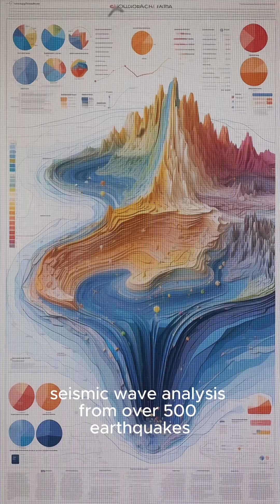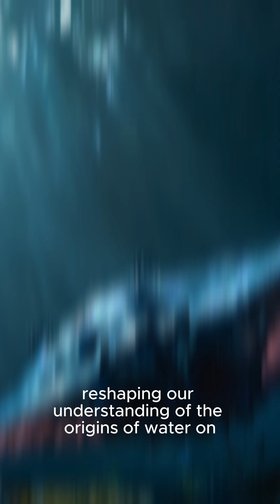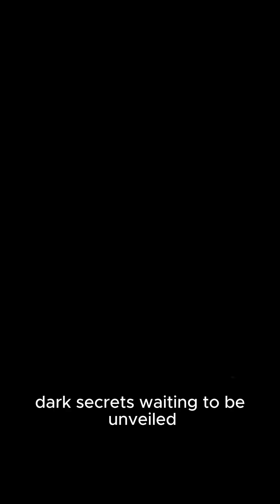Shocking Discovery: Rare Sea Creatures 700km Below Earth's Surface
Dive deep into the mysterious world below Earth's surface as we unveil a shocking discovery of rare sea creatures living 700km down. Join us on this fascinating journey to explore the hidden wonders of the deep sea and witness the incredible life forms that thrive in the depths of our planet. Prepare to be amazed by the unbelievable beauty and uniqueness of these rare sea creatures that few have ever seen before. Don't miss out on this mind-blowing revelation!